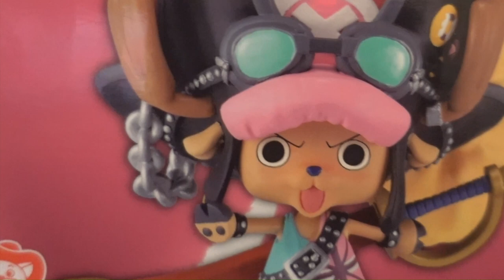CHOPPER ONE PIECE FILM RED BANDAI SPIRITS ICHIBANSHO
HERE IS OUR FIRST VIDEO OF UNBOXING ONE OF OUR COLLECTIONS. SHEENA'S FIRST PICK : TONY TONY CHOPPER .

BRAND: BANDAI SPIRITS ICHIBANSHO ICHIBAN ONE PIECE
COST: $44.99
SIZE: APPROXIMATELY 3.9"